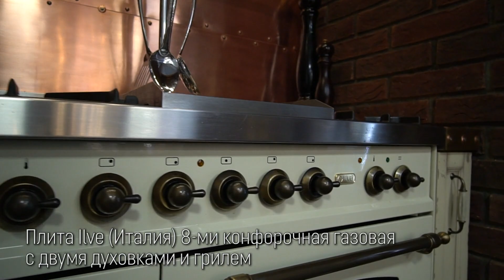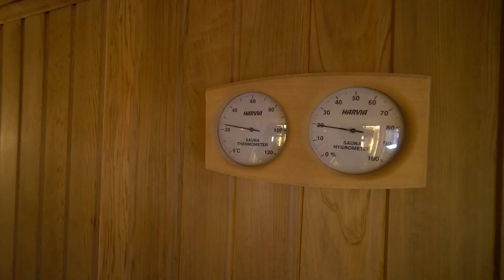Интересный дом премиум-класса с уникальными достоинствами для большой семьи в поселке Графские Пруды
🏡 Уникальный дизайнерский дом в стиле лофт с элементами классики в обжитом коттеджном поселке премиум класса. Отделка и интерьер дома выполнены по авторскому дизайн проекту с применением дорогих натуральных материалов и импортной мебели. Много элементов интерьера выполнены по индивидуальному заказу и ручной работы. Функциональная продуманная планировка, есть СПА-зона с сауной, гараж на 3 авто с навесом, квартира для персонала. Высокие потолки, второй свет и панорамное остекление. В доме много света и тепла. Качественная инженерия. Принудительная центральная вентиляция. Большой участок с роскошным ландшафтом, множеством взрослых лесных и плодовых деревьев. Есть гостевой дом, зимняя беседка, оборудованные спортивная и детская площадки. Коттеджный поселок Графские Пруды с центральными коммуникациями, со своим озером, в окружении леса.

💰 Актуальная цена на дом в Графских Прудах, фото, планировки и подробное описание